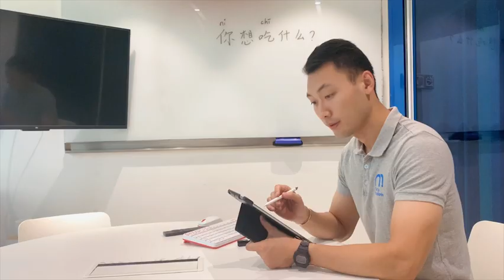Jorge Learns Chinese: Eating Spicy Chicken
The adventures of Jorge, on his way to mastering Chinese with his teacher Li Laoshi at That's Mandarin!

Be careful when you say you want to eat "spicy chicken" in Chinese!

Dive into an unforgettable language learning experience across our vibrant campuses in Beijing, Shanghai, Shenzhen, Chengdu, and Suzhou.